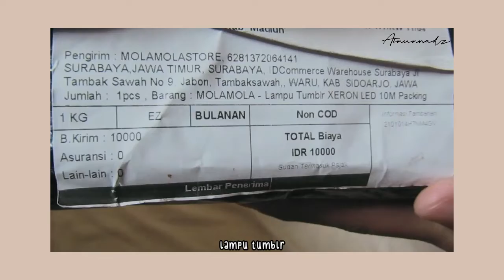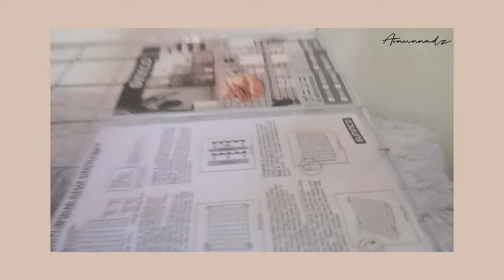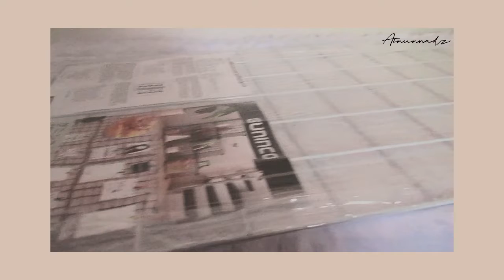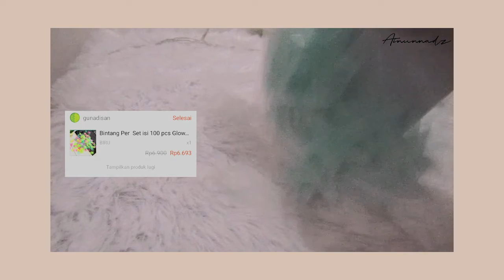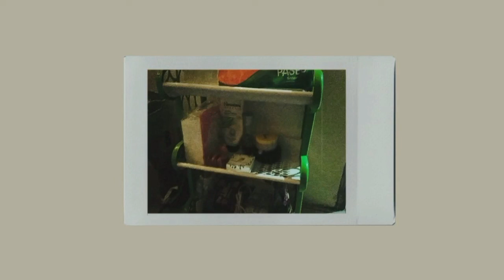SHOPEE HAUL ROOM DECOR UNDER 100Ribu | Indonesia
Hallo teman teman, jadi divideo ini adalah apa yang aku beli waktu 1.1. Untuk toko dimana aku beli barangnya, ada divideo ya~

note :
aku bayarnya gasampe 100k  karena aku pake koinku  :)